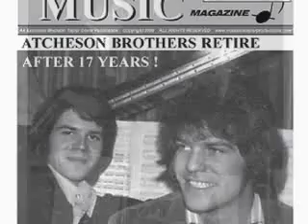The Traveling Salesmen Band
A song released in 1967 by RCA Victor Records.